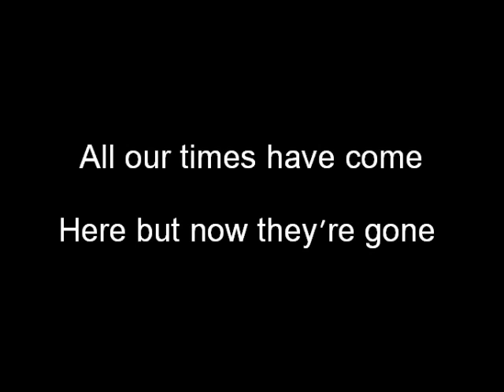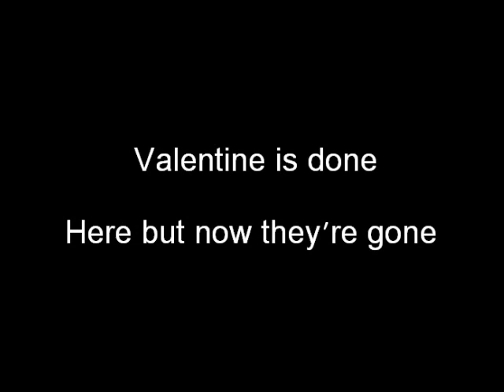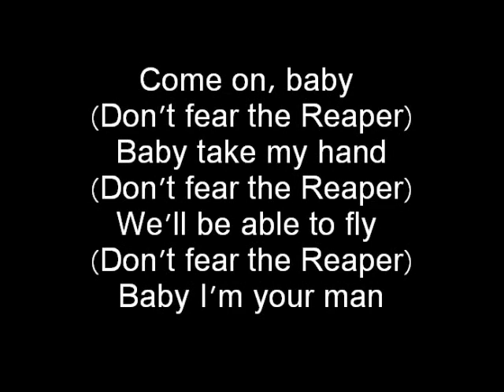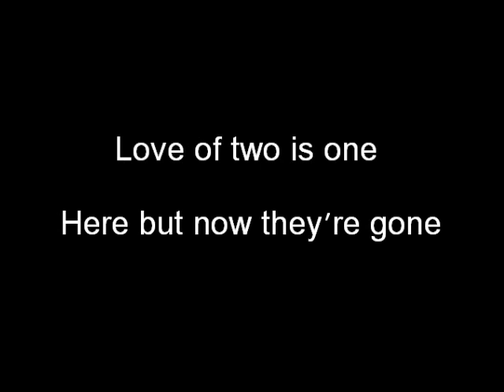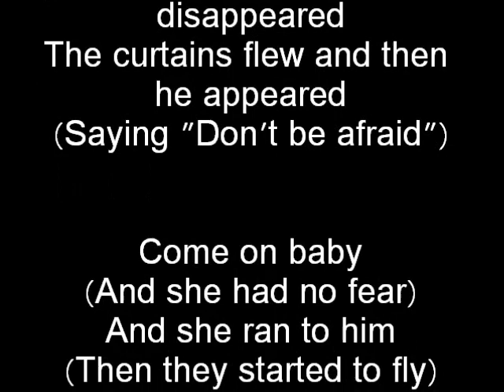Blue Oyster Cult - (Don't Fear) The Reaper - lyrics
An awesome song that I had to eventually post lyrics for. A quote from this song is featured at the beginning of one of my all time favorite books: Stephen King's The Stand. It's funny because it has the quote and in that section of the book, 99.9% of the world's population dies. But yeah, I love this song and I hope you do to. One more thing, I need the master track for this song so I can up the cowbell some.